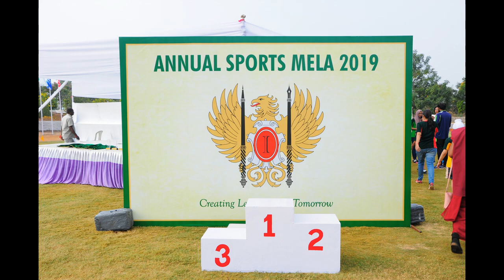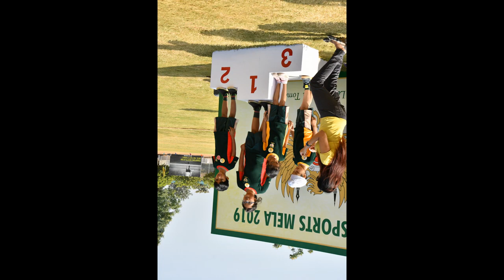ANNUAL SPORTS MELA 2019 INDUS INTERNATIONAL SCHOOL HYDERABAD